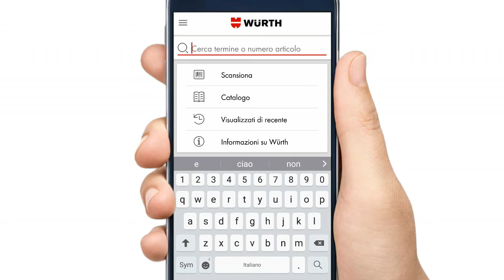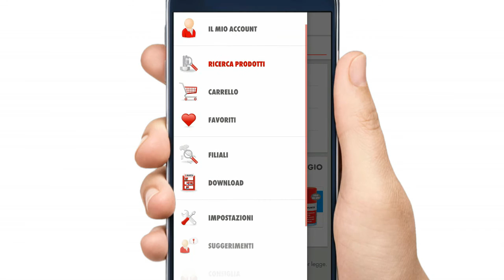Come ordinare online e ritirare in negozio: tutorial Online-Shop | Würth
TI mostriamo come funziona il servizio “Click & Collect”, che consente di ordinare i prodotti sull’Online-Shop Würth e scegliere di ritirare la merce in uno degli oltre 100 punti vendita Würth sul territorio nazionale. Scopri di più su